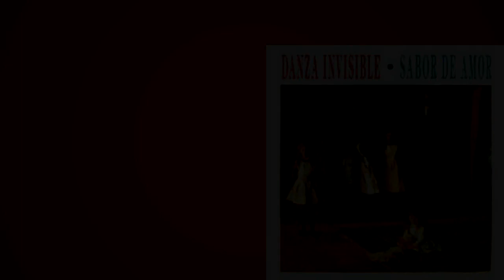Sabor De Amor/Danza Invisible 1988